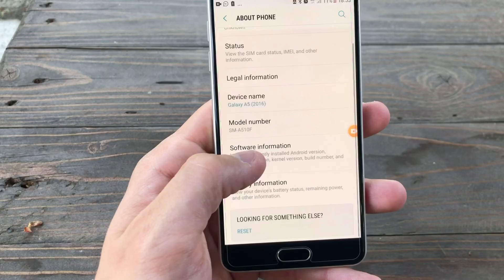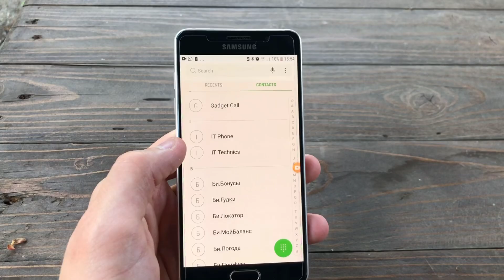Samsung Briefing Alarm Type, Voice & Melody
Samsung Briefing Alarm Type, Voice & Melody Samsung A5